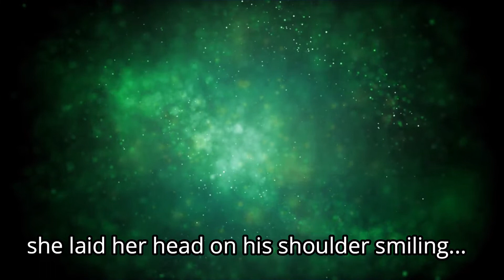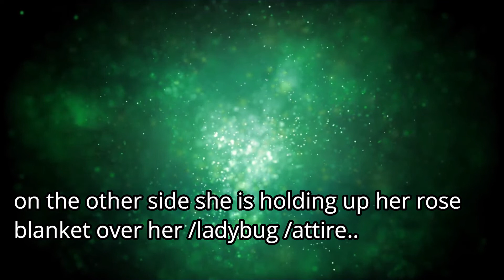Miraculous: SMALL MIRROR: PART 3: IF ONLY she knew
Adrien plans a futuristic surprise for the hero team with Ladybug as the guardian and leader of the next descendants of the Miraculous. Ladybug has proven to be clawful at directions from Dr. Cat

voice and audio drama: luwindy

music and songs are borrowed. no profit.

own only my edited pics